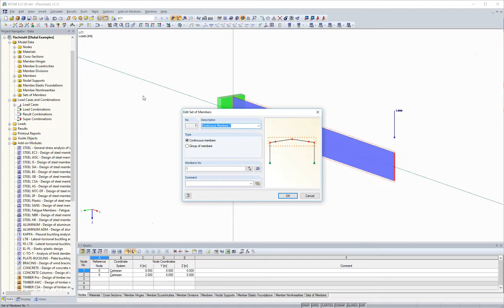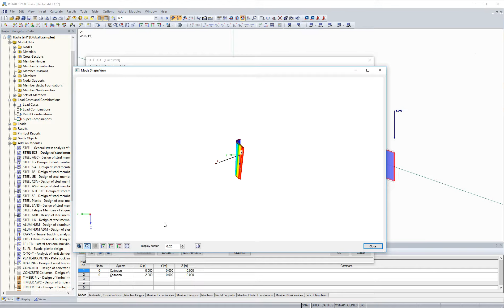[EN] FAQ 003298 | Quali sono le opzioni in RFEM o RSTAB per determinare l'elastico critico ideale...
Domanda:
Quali sono le opzioni in RFEM o RSTAB per determinare il momento critico elastico ideale per qualsiasi sezione trasversale e sistema/carico?
È anche possibile progettare l'acciaio piatto (di staffe, longheroni piatti in acciaio delle scalinate)?

Risposta:
Per un'analisi di stabilità di qualsiasi sezione trasversale, i moduli aggiuntivi RF‑/STEEL EC3 Warping Torsion (estensione per RF‑/STEEL EC3) e RF‑/FE ‑ LTB (modulo stand-alone) sono particolarmente adatti.
Utilizzando il valore di instabilità critico calcolato, è possibile determinare i carichi critici ed eseguire il progetto secondo l'analisi del secondo ordine.